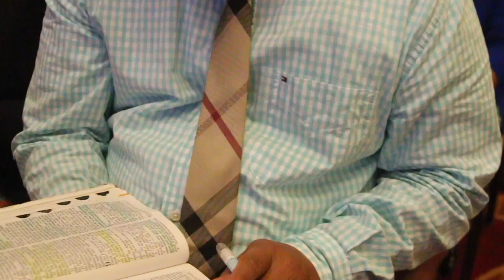Left Behind (Short Film)